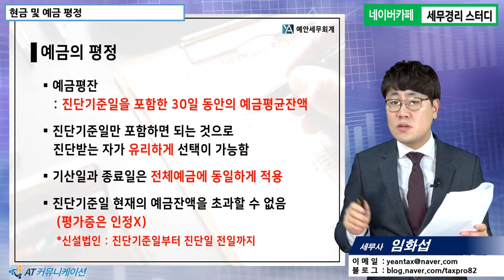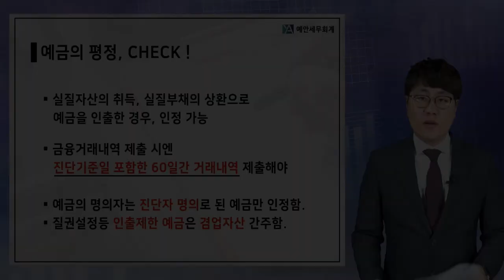[기업진단 5분특강] 현금 및 예금 평정, 이것만 알고 가자 [임화섭 세무사의 5분특강]